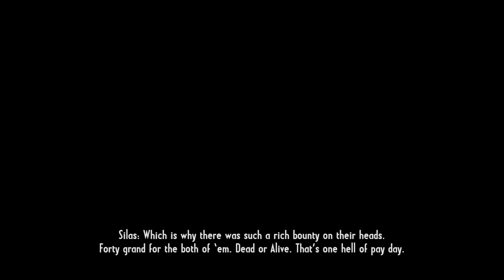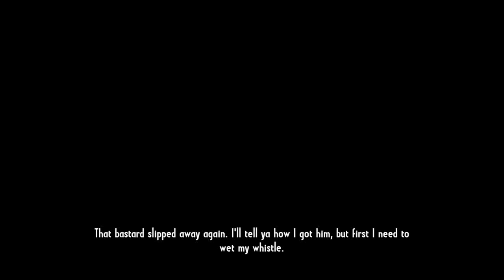Call of Juarez : Gunslinger / Chapter 12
Chapter 12. Death Rides A Steel Stallion